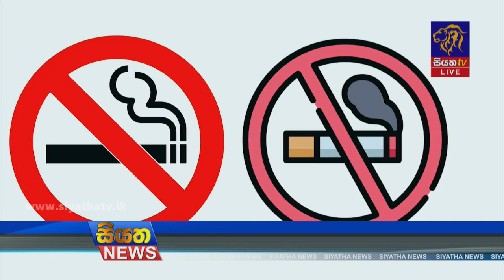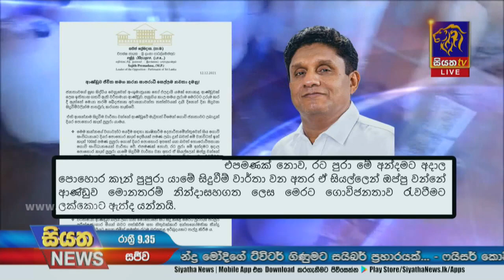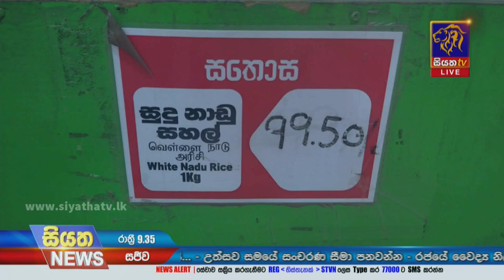Siyatha News | 09.35 PM | 12 - 12 - 2021